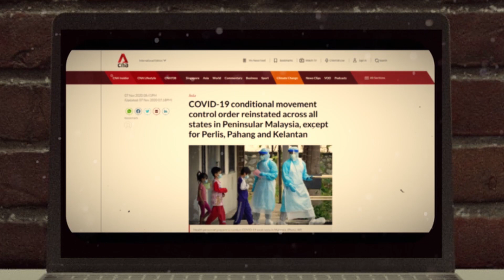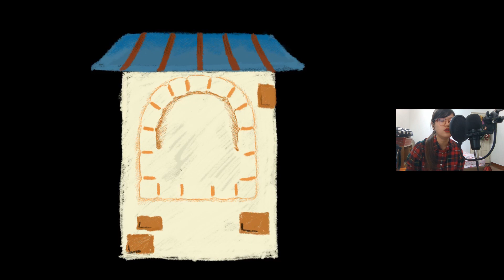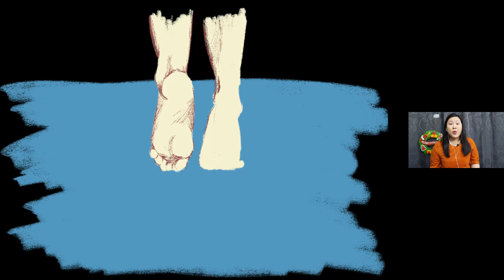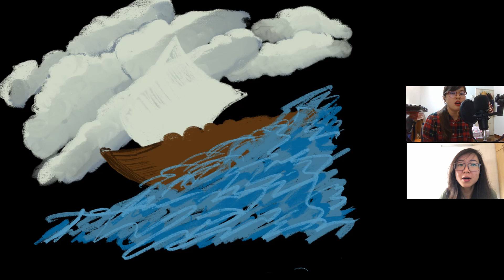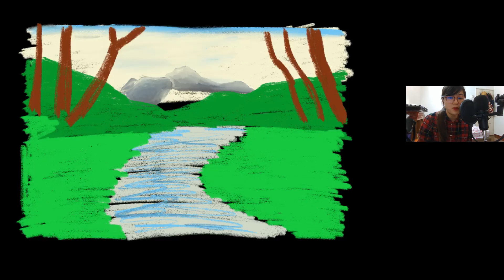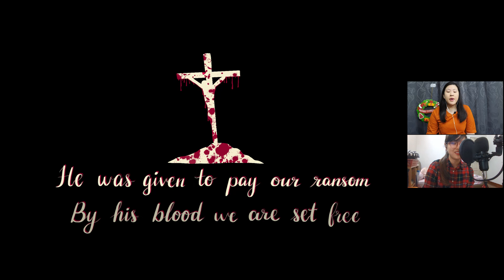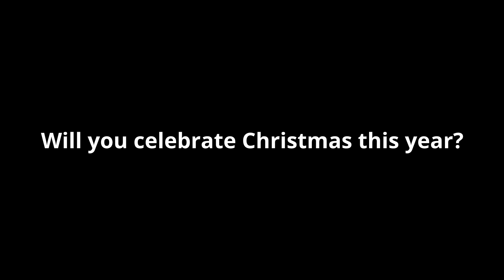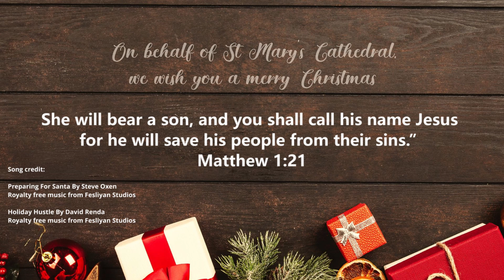When Christmas Isn’t Christmas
How has 2020 been for you? Plans disrupted? Separated from family? Restlessness? Loneliness?

With Christmas coming up, and 2020 coming to a close, how do we celebrate when Christmas just doesn’t feel like Christmas anymore?

on 20 December 2020 at 8.00 pm. Bring a friend along and join our Zoom watch party.